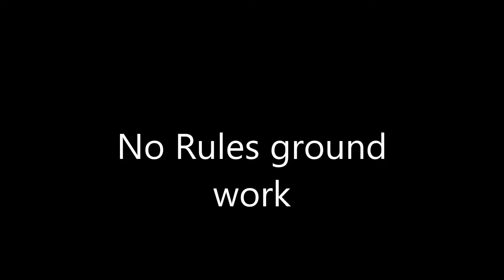No rulesground work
Introduction to no rules groundwork.